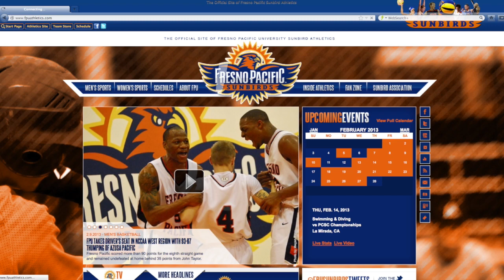Inside Fresno Pacific Athletics- Season 1 Episode 14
This week on Inside Fresno Pacific Athletics we talk about the upcoming PCSC Championship Swim Meet in La Mirada and show you highlights from last weeks home games. It's all coming up on this episode of Inside Fresno Pacific Athletics.